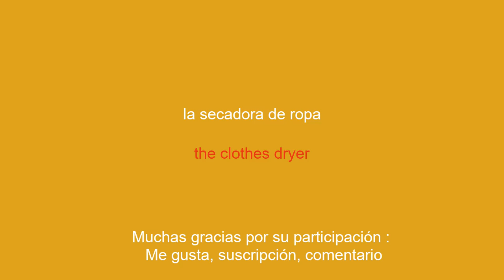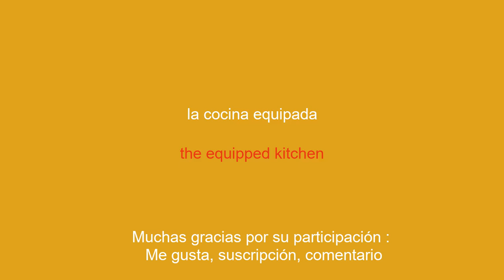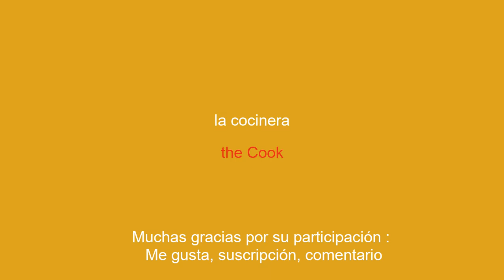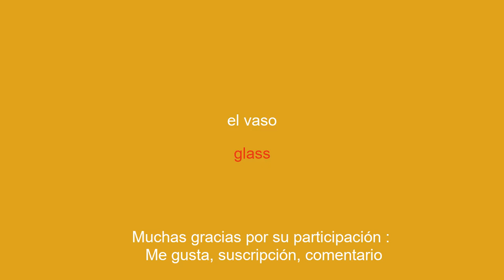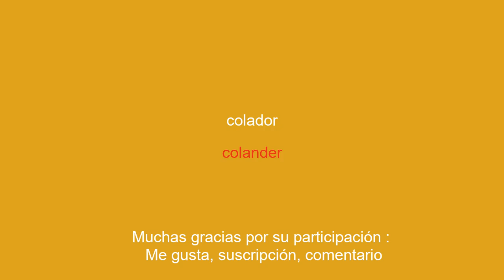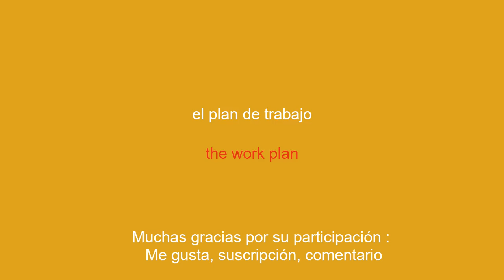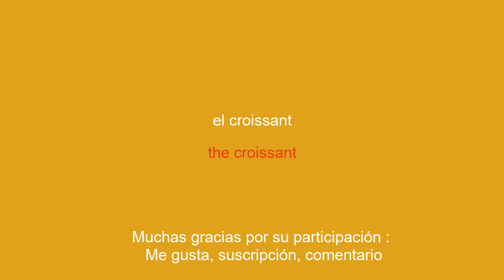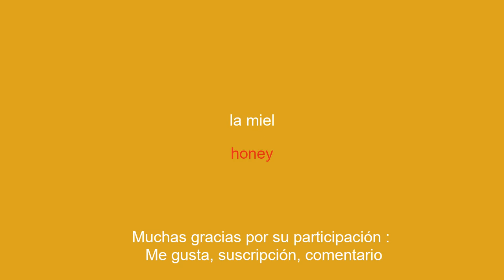50 palabras de vocabulario súper importantes para aprender inglés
¡Bienvenido a nuestro canal de Youtube dedicado a aprender inglés! Hoy te presentamos una selección de 50 palabras de vocabulario que te ayudarán a mejorar tu nivel de inglés.